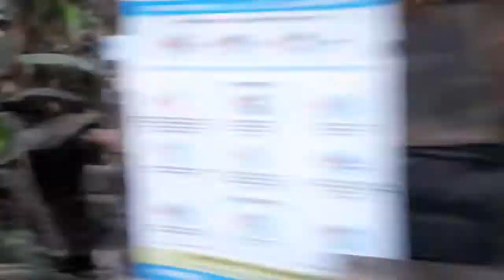New Vlogs Happy Moment with Goram Nanpuri and Kashmiri Alu Dum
All Devoti
Support :